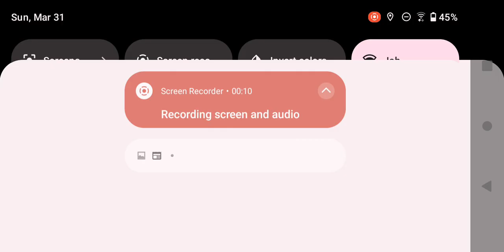March 31, 2024